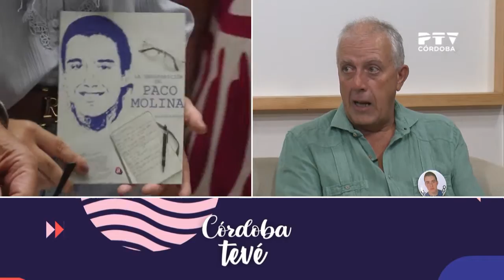Entrevista Isidro Molina, padre de Paco Molina